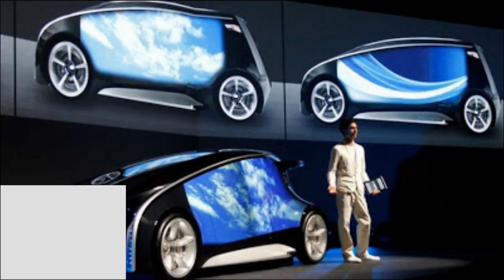Toyota pushes into blockchain tech to enable the next generation of cars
On the same day that Ford officially ousted its chief executive in a bid to remake itself as future-focused vehicle manufacturer, Toyota announced its own steps to embrace technology’s next wave.

Andwhile Ford is looking to catch up to the leaders in autonomous and electric vehicle manufacturing, Toyota (through the Toyota Research Institute) appears to be taking the next fork in the road toward enabling that autonomous and electric future.

Together with MIT’s Media Lab, Toyota has enlisted a series of partners that specialize in different aspects of blockchain technology (the distributed, encrypted ledger technology that powers the cryptocurrency bitcoin) to explore how the technology may be applied to the car industry.

Toyota unveiled a number of projects that aimed to address how software will help people become comfortable with autonomous technologies. That means monitoring and distributing information about the safety of individual vehicles, the way owners use the cars, and cut down on fraud.

“Hundreds of billions of miles of human driving data may be needed to develop safe and reliable autonomous vehicles,” said Chris Ballinger, director of mobility services and chief financial officer at Toyota’s research institute, in a statement. “Blockchains and distributed ledgers may enable pooling data from vehicle owners, fleet managers, and manufacturers to shorten the time for reaching this goal, thereby bringing forward the safety, efficiency and convenience benefits of autonomous driving technology.”

Initially the research is focusing on sharing data on every trip that an autonomous vehicle takes; on developing tools that users can have to make ride-sharing easier; and to create new insurance products that are usage-based for customers who may prefer that coverage.

“I’m excited Toyota is spearheading this initiative that uses blockchain technology to create an open platform where users can control their driving data,” said Neha Narula, Director, Digital Currency Initiative at the MIT Media Lab, in a statement. “Our hope is that other industry stakeholders will join this effort to bring safe and reliable autonomous vehicles one step closer to reality.”

TRI isn’t just working with MIT on the initiative, but also with a few choice startups and smaller companies big in the blockchain space. Berlin-based BigchainDB, a startup which raised over $3 million to develop a flexible, scalable blockchain-based ledger; is helping develop the kind of architecture Toyota will need to roll out to have growth and scale it wants. Meanwhile Oaken Innovations and Commuterz, from Dallas and Tel Aviv, respectively, are working to develop blockchain apps for car sharing, vehicle access and payments and carpooling.

Finally, Toyota is tapping the Los Angeles-based blockchain application developer, Gem to port the applications it has been developing for the healthcare insurance industry to car insurance. The company provides a ledger for distributed inputs from a number of different sources that can then be used to automate much of the insurance claim process.

With Toyota, Gem will specifically work on usage-based insurance products tied to the telematics coming off of a users’ vehicle.

TRI’s partners include: Berlin-based BigchainDB, which is building the data exchange for sharing driving and autonomous vehicle testing data; Oaken Innovations, based in Dallas and Toronto, is developing an application for P2P car sharing, vehicle access and payments with a newly created mobility token; Commuterz, a startup from Israel, is working with TRI on a P2P carpooling solution; Gem, from Los Angeles, is working with Toyota Insurance Management Solutions (TIMS) – Toyota’s joint venture telematics car insurance company – and Aioi Nissay Dowa Insurance Services on the usage-based insurance platform.